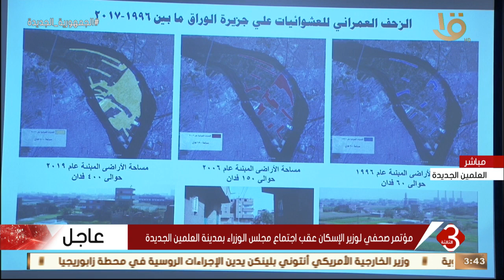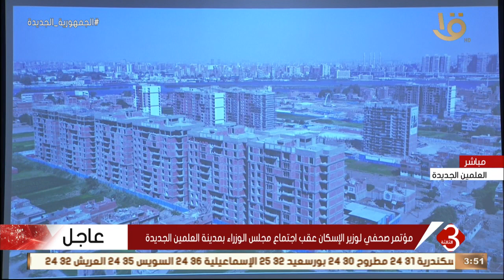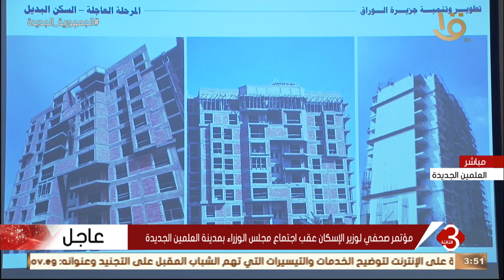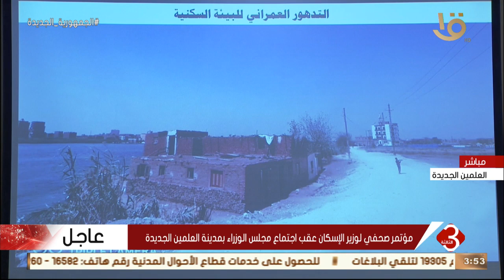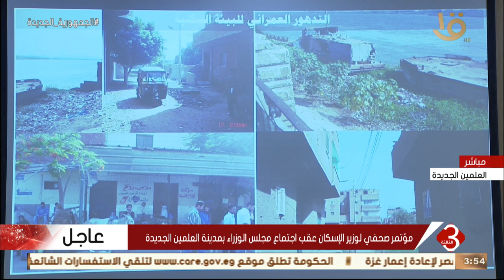نشرة الثالثة | مؤتمر صحفي لوزير الإسكان عقب اجتماع مجلس الوزراء بمدينة العلمين الجديدة